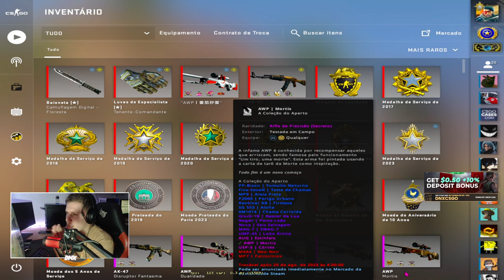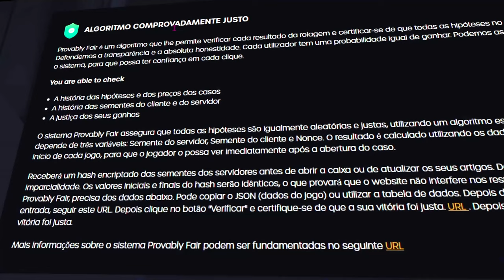MELHOR MIRA POSSIVEL para JOGAR CS:GO em 2023 (Aumente sua % de HS)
Aumente sua % de HS no CS:GO, veja como você pode fazer isso..

Mira: CSGO-FJxAC-OAamJ-oZ9bO-2W4BT-YiG4C